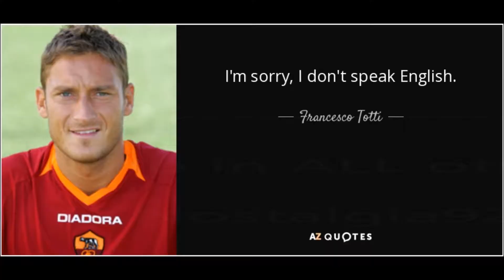Red Faction PS2 EPIC BAZOOKA REACTION - MULTIPLAYER GAMEPLAY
Here is a good Red Faction PS2 Bazooka Reaction Multiplayer gameplay. I hope you all enjoy it!! PS: OPEN THE Description box!!